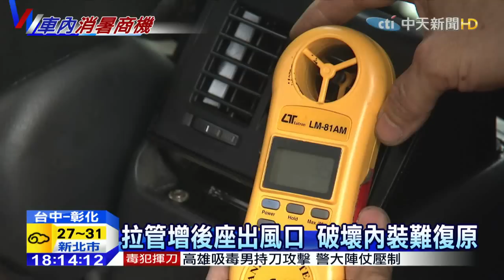20150620中天新聞 冷氣「拉管」吹後座 汽車抗夏搞創意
全台氣溫高，機車騎士停紅燈躲太陽，連開車族，也把車停在陰影下!其實開車降溫方法有很多，像有人就選擇加裝，百萬級轎車才有的冷氣後座出風口，自拉管線把冷風灌進後座，還有人裝隔熱膜等等，把冷氣侷限在前座循環，提高冷房效果！創意無限，帶您一塊來看看。